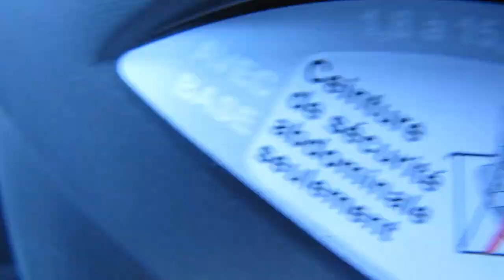2 Month Needles! || Vlog#2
Hey Friends!! Another Mom Vlog!! Kohen got his 2 month needles!!! I was terrified but he did so well!!

I'm growing my channel using TubeBuddy! I promise you it is worth looking into. It really helps me organize and upload the right content for my channel.

Baby Glider:
Fisher Price Rock n Soothe Glider - Amazon

Change Table - Amazon